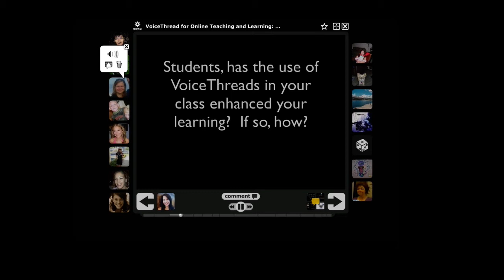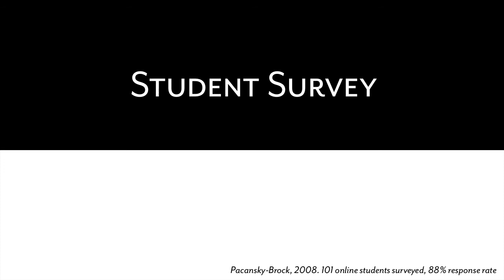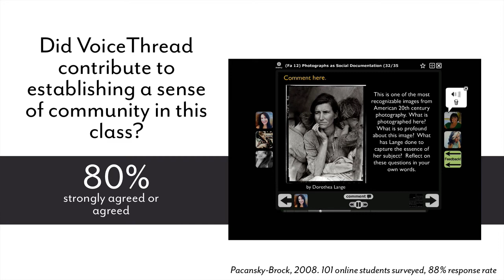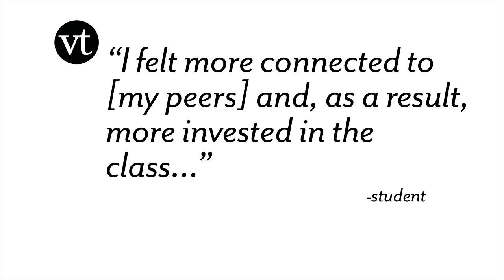Building Community with VoiceThread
How to teach with VoiceThread video.